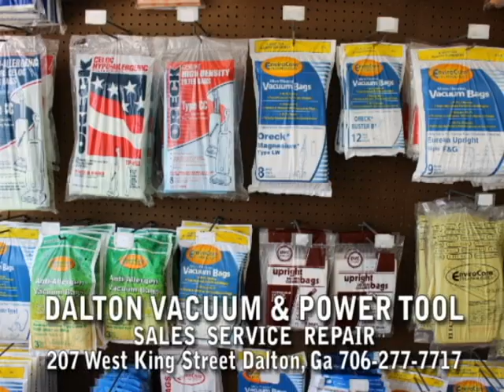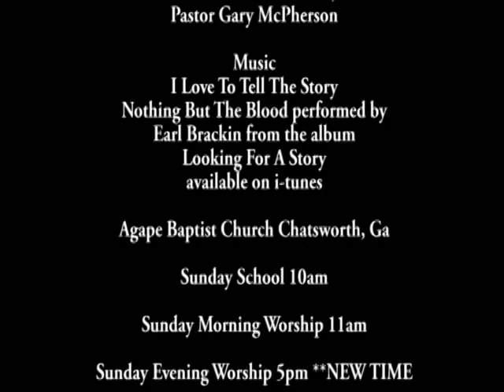Agape Baptist Church Chatsworth Ga "Looking Forward to Heaven"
Pastor Gary McPherson Agape Baptist Church bringing a great message on "Looking Forward to Heaven" This from a July 2014 Agape Baptist Broadcast Ministry